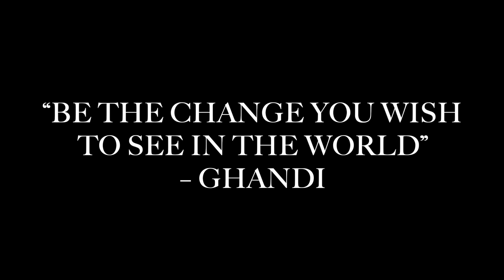Yoga - Health - Retreats - Coaching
Hello Beautiful Community,

Yoga, Health and Lifestyle inspire me to continue to grow my business, deepen my personal journey and to help as many people as I can.

If you are interested in Yoga, Health or Lifestyle; I would love to connect with you!
No matter where you are in your journey I would love to be part of helping you improve and grow.

With Gratitude,
Candace